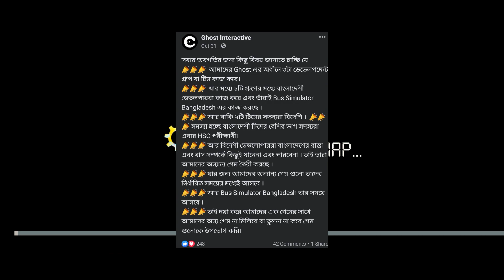What is Hyper Ghost ? Ghost interactive new game। GPBD।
Hyper ghost কি? ghost interective এর নতুন গেম 😀😀

Bd bus lover ml speed traffic obb
Bangladesh traffic bd bus lover ml
Bus simulator Indonesia speed traffic obb
Speed traffic
Speed traffic gameplay
Gameplayspeedtrafficobbbussid
Bd bussid speed traffic obb
Bestspeedtrafficobb
Bangladeshibestspeedtrafficobb
Freedownloadlinkspeedtrafficobb
Speed traffic obb line
Bd bus lover ml bd traffic
Bd traffic bd bus lover ml
Bangladeshi speed traffic obb bd bus lover ml bussid
v3.6.1new bd traffic obb
v3.6.1 obb bussid
Bussid v3.6.1obb
speed traffic
Bussid speed traffic v361
Bussid v3.6.1 speed traffic Bangladesh obb,
Bangladesh speed traffic obb v3.6.1,
bussid v36_speed_trafic
bussid v36_bd_speed_traffic
bussid bd traffic speed obb,
Bussid bd speed traffic obb,
bussid bd bus lover ml bd traffic obb,
Speed traffic,
obb, bpd, bussid, 3.6 obb, 3.6.1 obb, bd traffic obb, bussid obb
Speed traffic gameplay,
Gameplayspeedtraficobbbussid,
Bestspeedtraficobb,
Bangladeshibestspeedtrafficobb,
Freedownloadlinkspeedtraficobb,
Bd bus lover ml bd traffic indonesia, bd bus skin for bus simulator indonesia
 bangladeshi map bus game, bangladeshi games, how to download bus simulator bangladesh | কিভাবে ডাউনলোড করবেন বাস সিমুলেটর বাংলাদেশ | bsb v3.6 bd traffic obb, bd bus lover ml bd traffic obb, bd bus lover ml Bangladesh traffic Obb, bd bus lover ml new obb v3.6, v3.6 new obb bus